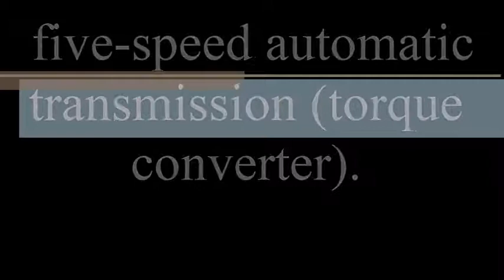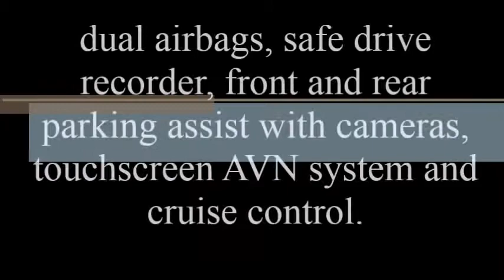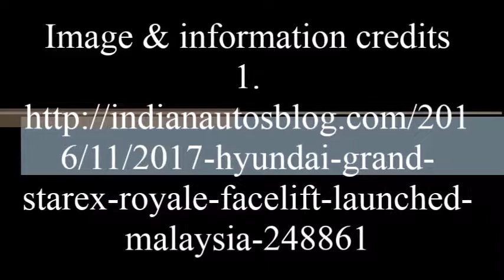2017 Hyundai Grand Starex Royale 2017 facelift Interior Exterior and Price Specifications